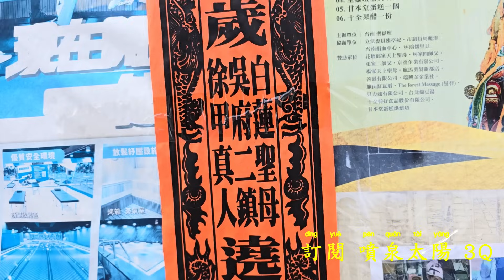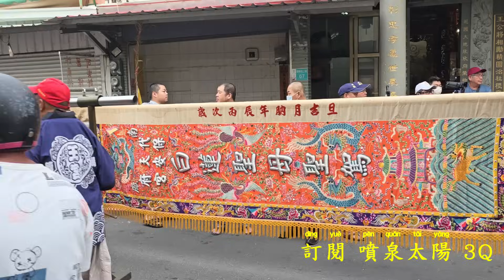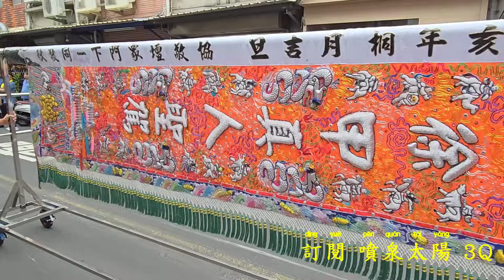府城超人氣廟會•王宮氣口就是讚•頂級裝備大尊佛•陣頭滿滿超熱鬧（台南.四安境.南廠保安宮.五府千歲.遶境巡五營）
超人氣廟會•南廠氣口就是讚•頂級裝備大尊佛•陣頭滿滿超熱鬧（台南.四安境.南廠保安宮.五府千歲.遶境巡五營）